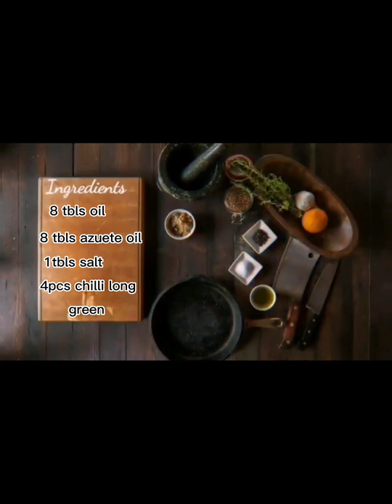gusto mo ba Ng kakaibang sarap sa Bagoong.Tara sa Kusina"Special Bagoong Alamang"Tnx and GOD BLESS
"kusina ni Uncle White"Special Bagoong Alamang"Bagoong Alamang, brown sugar,oil, azuete oil,salt, chilli long green, chilli red Hot, black pepper, Philippines, Filipino vlogger.please like, comment, share and subscribe my channel.Thanks to support my channel stay safe and GOD BLESS YOU ALL